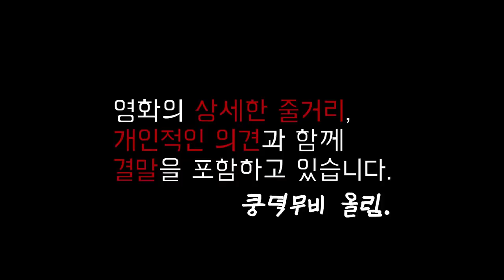[결말포함] 넷플릭스에서 볼 수 있는 충격적인 비쥬얼의 외계종족 / 결말포함 넷플릭스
넷플릭스 영화 라카 Rakka
-파충류의 외모를 닮은 외계종족 "라카"
 넘사벽 과학기술과 거기에 더해 초능력까지 구사하는 이들..
 인류는 삽시간에 정복당하고 그들의 가축으로 전락하고 마는데..